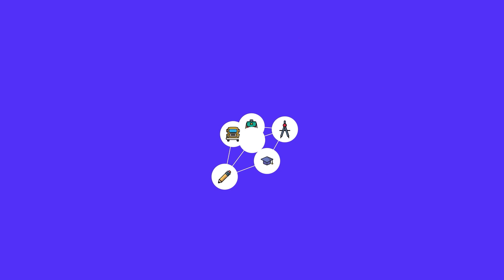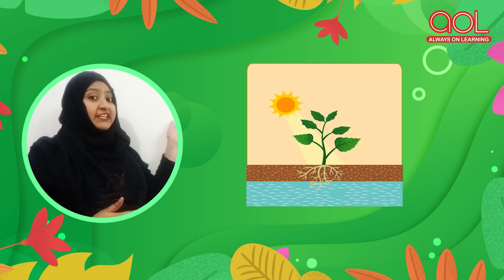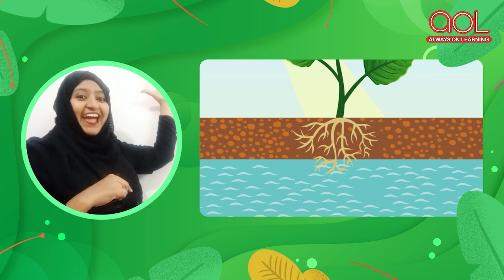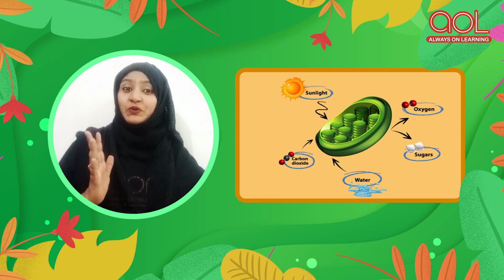Process of Photosyenthesis | Science Class By Bibi Fathima Ma'am | Always on Learning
Photosynthesis is the process of plants making food. Thanks to this process, plants can grow healthily. Watch this video to know more about this process.

Basic Tags & Quarries :
kids learning
educational videos for toddlers
animation videos